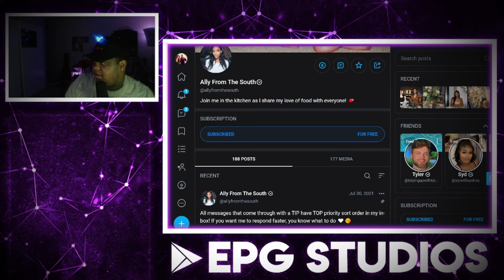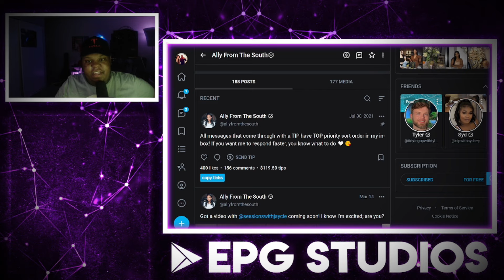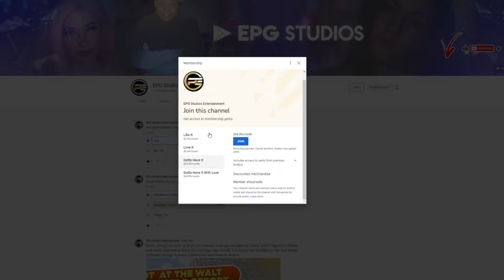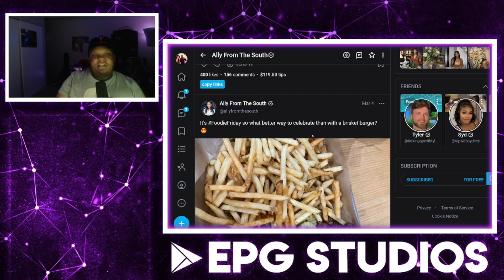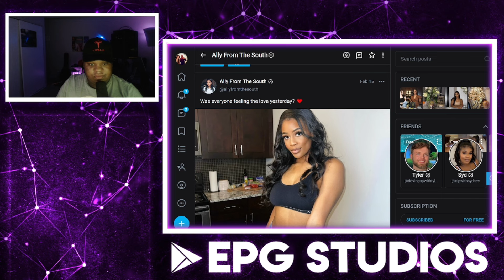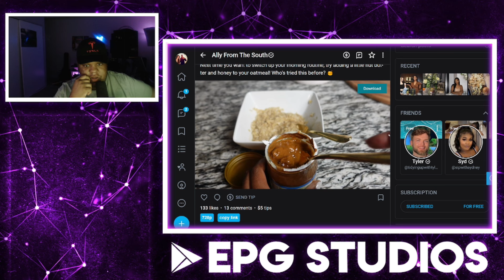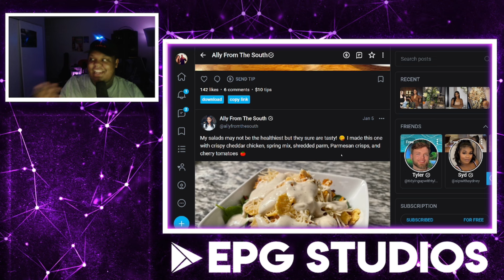Onlyfans Review- Ally From The South Chef ( Let's Find Out!!)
Due to Youtubes guidlines we can not add Onlyfans links in the descriptions. Sorry for it.  Lifestyle YouTuber featuring vlogs, challenge, advice, and storytime videos on her self-titled channel, which has earned over 360,000 subscribers.